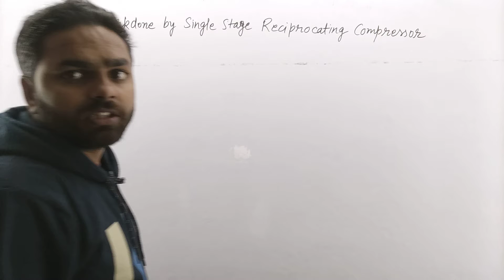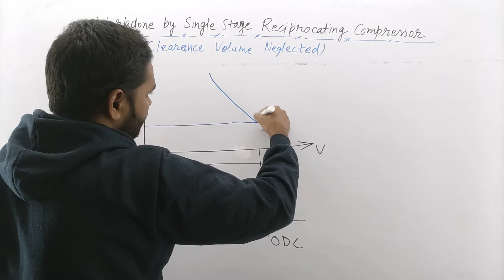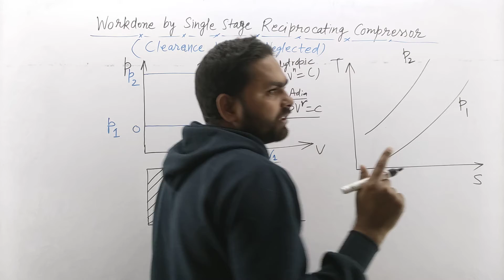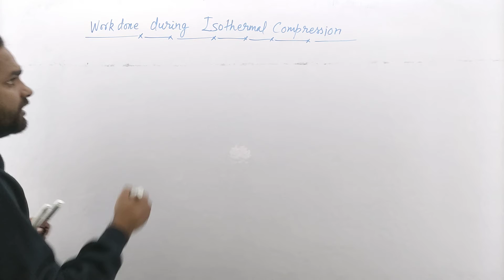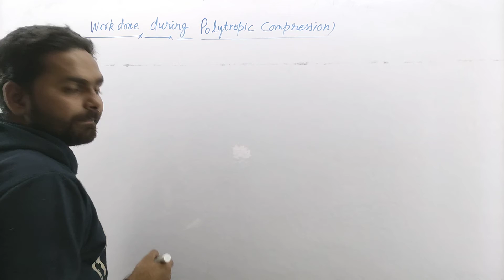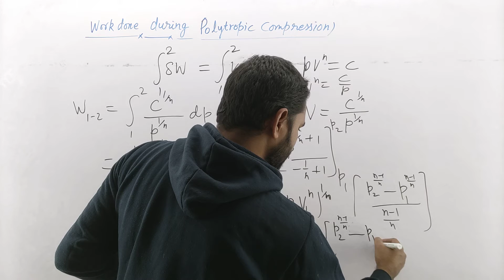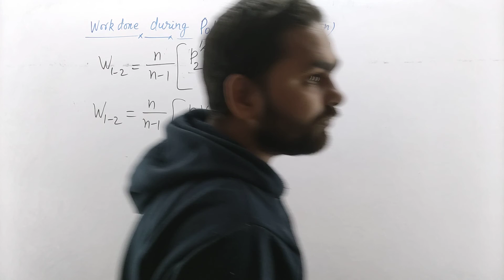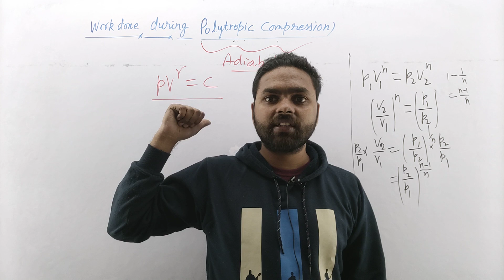#36 Thermal Engineering | Ch-8 Air Compressor @Polytechnic Pathshala